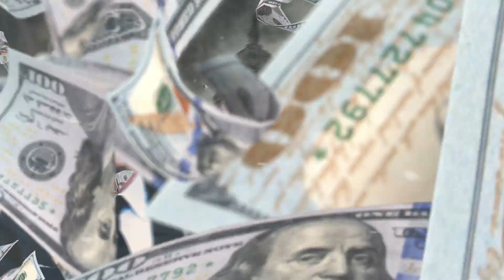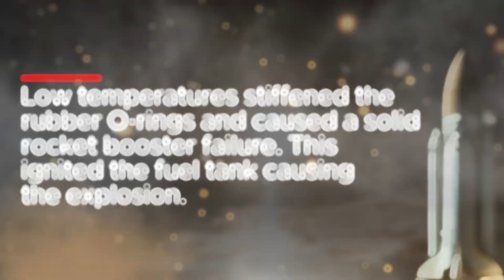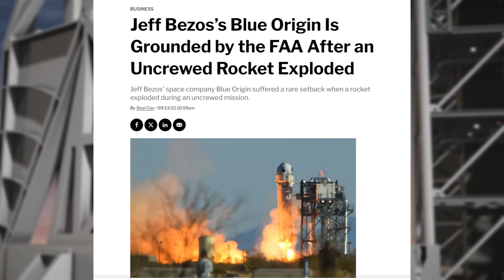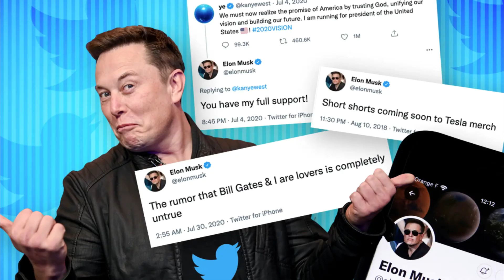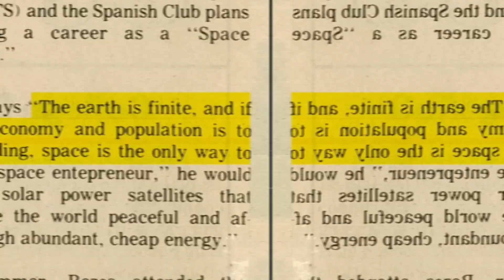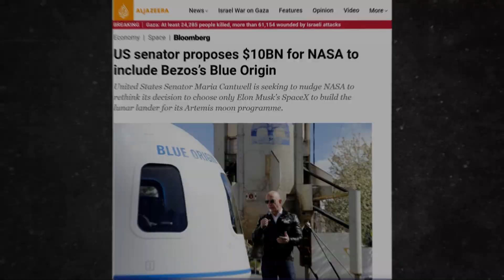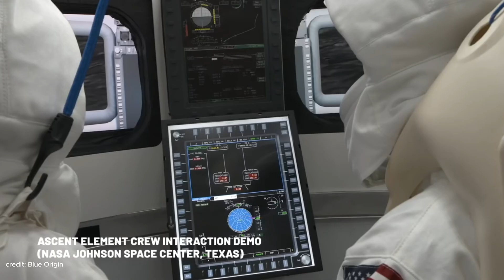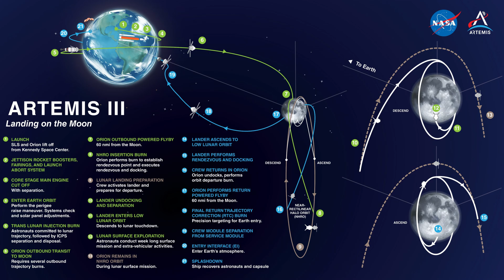Private Space Race Intensifies: Blue Origin's Last Bet - the ULA Sale!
In this video, I summarize the current status of the private space race. I talk about why the rise in private space and the top contenders at the moment like Elon Musk, Jeff Bezos, and Tory Bruno.  Each one controlling Space X, Blue Origin, and United Launch Alliance respectively. Being some of the most powerful men in space, and with ULA up for sale, we talk about why Jeff Bezo's needs to buy United Launch Alliance in order to compete with Elon Musk and Space X.

Chapters

00:00  Introduction
00:25 Key Private Players in space
00:45 Why the rise in private space?
02:39 Defunding NASA
03:06  Billionaires step in
03:14 ULA
03:40 Blue Origin
03:50 Space X
03:57 Starlink
04:00 Project Kuiper
04:36 ULA and Blue Origin Partnership
05:10 Bezo's Drops the Ball
06:00  Space X still rolling
06:19 United Launch for sale
06:40  The Moon
07:55  Artemis
08:52   Space X wins
09:00  Bezos cries
09:25 - Lunar Lander Blue Origin
11:10  Starlink Starship Launch
11:48 Status of each
12:40 ULA Sale
13:28  Importance of Space
14:00 Conclusion

I talk about the current status of each company, a brief history, and a current update. We then walk through the Artemis program, and how Jeff got involved in the Lunar Lander project. Each one providing a version of a lander, though vastly different, they share common problems that need to be solved in order for us to return to the moon. With both Space X and ULA dominating the space scene, Blue Origin and Bezo's seem to be able to capture contracts while lacking the experience and mission completions to back it up. I mean honestly, Blue Origin has yet to get to outer orbit, but they are involved in one of the most complex missions of the decade, landing humans on the moon.

We need the moon to provide a launching point to explore other areas of our solar system. But it would seem, challenges and setbacks have Artemis on its back foot. With constant delays and political leaders getting involved, it seems our dreams of the moon are in the very distant future. It would also seem that having billions of dollars allows you to get NASA contracts with zero experience. While I am optimistic about space, I am very concerned with the private players and there bought senators pulling strings for them. It's not a positive for space, and I worry will create more dangers than good.